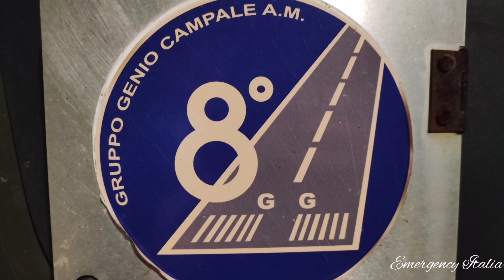ALLUVIONE TOSCANA CAMPI BISENZIO 2023 - Il reportage sul posto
Campi Bisenzio, Toscana.
17-18-19 Novembre 2023.

La sera del 2 Novembre 2023 al seguito di un forte acquazzone il Fiume Bisenzio rompe gli argini ed esonda. Lo scenario risulta fin da subito alluvionato con la popolazione che si trova a fare i conti con cantine e case allagate. I soccorsi iniziano ad organizzare i primi campi base in tutti i centri delle città maggiormente colpite con volontari, vigili del fuoco, soccorritori e forze dell'ordine che accorrono numerosi da tutta Italia.

In questo video potrete vedere il reportage di Emergency Italia che è stato registrato sul posto, a Campi Bisenzio (FI), andando a dare principalmente una mano alla popolazione ed a documentare la situazione dopo 2 settimane dall'esondazione e dall'inizio della fase alluvionata.

CAPITOLI DEL VIDEO:
00:00 Inizio del Video - CRI Nazionale + AM / EI
01:26 Protezione Civile di Bolzano
01:56 Campi Bisenzio
02:07 Gruppo di Volontari
02:11 Mezzi di Soccorso
02:27 Mezzo Speciale Esercito Italiano
02:47 Misericordia San Mauro
02:54 La furia dell'esondazione del Fiume
03:31 La catena umana che porta via i detriti dalle abitazioni alluvionate
04:32 Lo scenario alluvionato, auto spazzate via per centinaia di metri